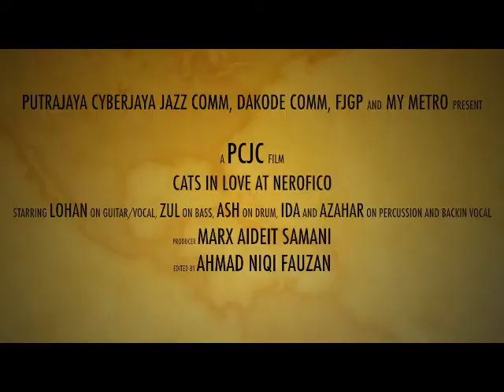Cats In Love - Out Again (original composition)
/Song:  Out Again
/Composer:  Cats In Love

/Performers
/Group:  Cats in Love
/Lohan - Guitar/Vocals
/Zulhilmy Zulkifli - Bass
/Ashwin Gobinath - Drums
/Ida Jamaluddin - background vocals
/Zaha Dulla - background vocals

/Event:  Cats in Love @ Nerefico
/Venue:  Nerefico, Damansara, Kuala Lumpur, Malaysia